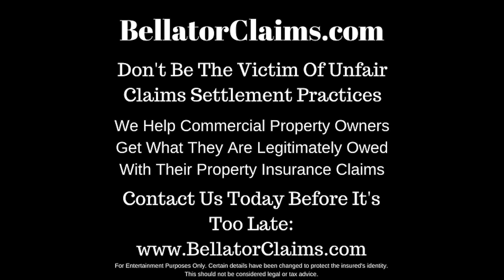Don't Settle for Less: Ensure Full Protection with Bellator Claims 🛡️💪🏠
Have you ever filed an insurance claim and got such a low payout that fixing things seemed impossible? 🤷‍♂️💔 Why even have insurance, right?

I heard this story from a policyholder, and it really made me think. 🤔 He said his deductibles were through the roof 📈 and the coverage? Barely there. 😞 Every time he tried to sort it out 📞, he got the same old "we'll look into it" line, but then... nothing but crickets. 🦗 Silence. He had to file that claim because a wild storm 🌩️ had seriously damaged his home.

But get this: the insurance company? They downplayed everything. 🙄 It felt like they didn't want to pay for anything at all. They ignored so many damaged items that he actually ended up losing money. 💸😡

Here's where Bellator Claims steps in! 🛡️🚀 Don't let insurance headaches 🤯 put your home at risk. It's time to get the coverage you really deserve. 🌟 At Bellator Claims, think of us as your go-to defenders in these tough situations. 🦸‍♀️🦸‍♂️ We're all about your peace of mind 🧘 and keeping your home safe and sound. 🏡 Let us handle the complex insurance stuff, 📄 so you can focus on your home, your sanctuary. 🌈🔑 Ready to make a change? 🏠🛡️📞📱👍